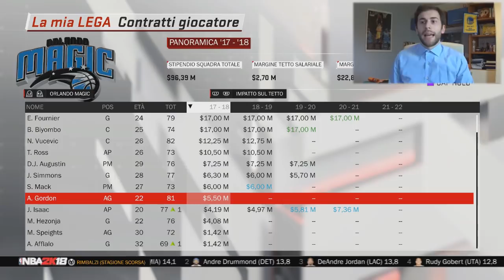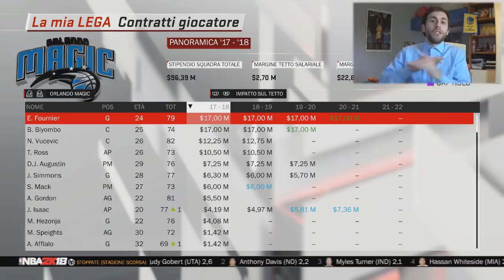CHE IL REBUILDING ABBIA INIZIO!! - NBA2K18 My League #1 - [ITA PS4]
ANCHE PER QUESTA ESTATE SIAMO COPERTI! CHE VE NE PARE??